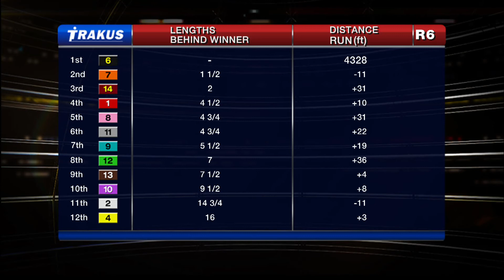Woodbine, Tbred, July 25, 2015 Race 6